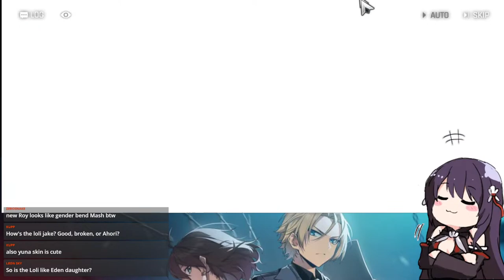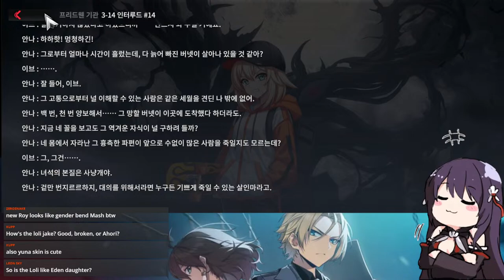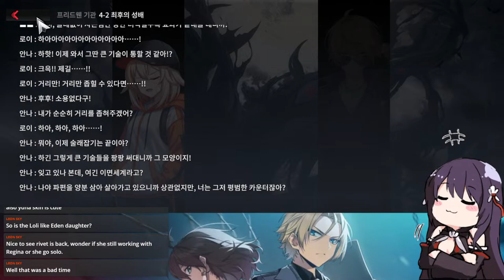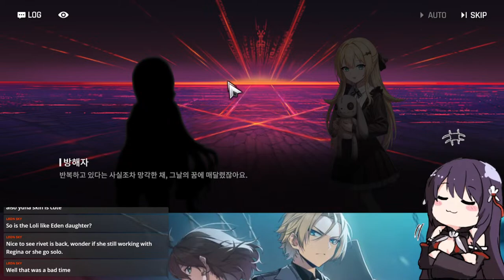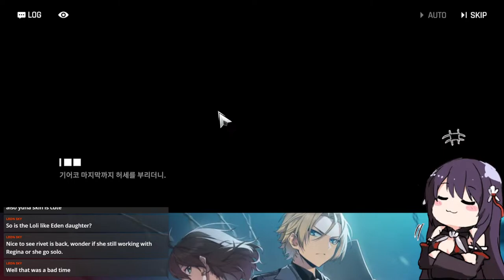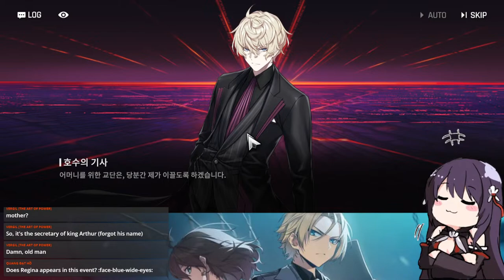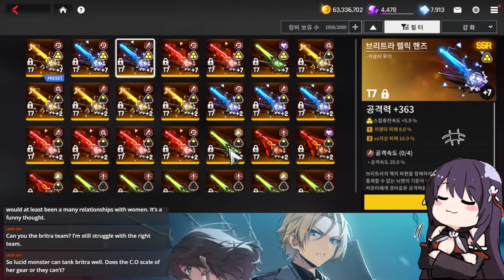[Counter Side] New event story "Burnett never die" ACT 3 & 4 playthrough!